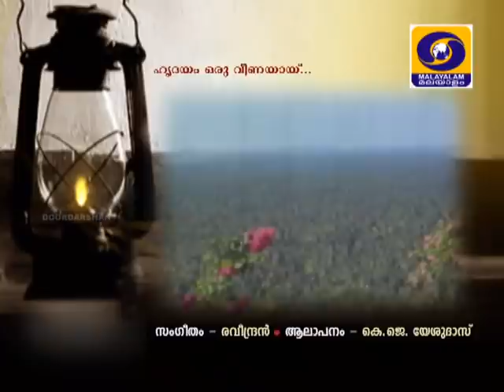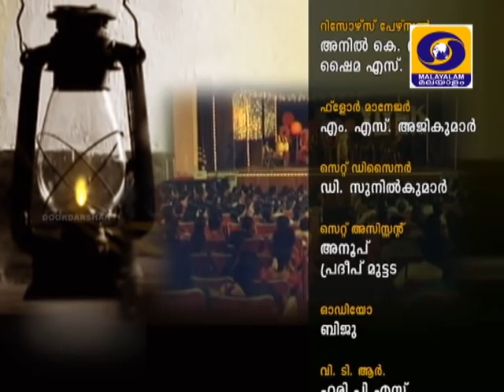"PAATTINTE SARARAANTHAL" - A Chat with Lyricist Poovachal Khader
An interview with Shri Poovachal Khader